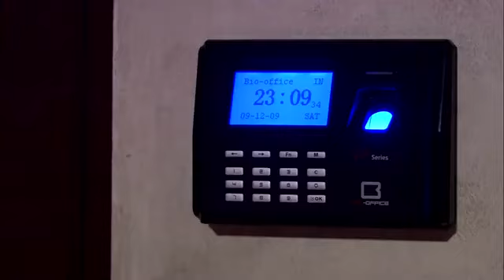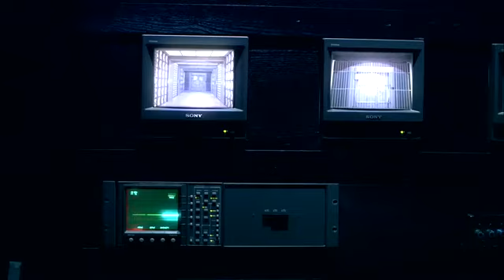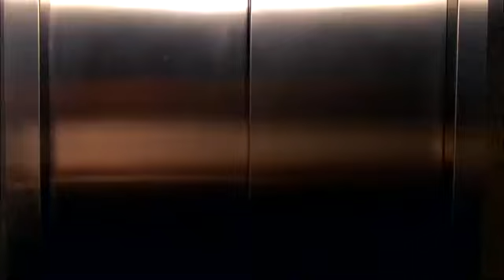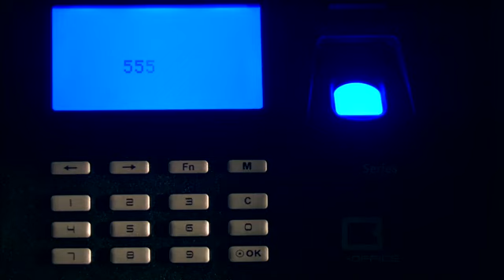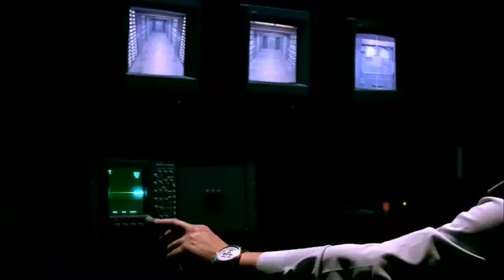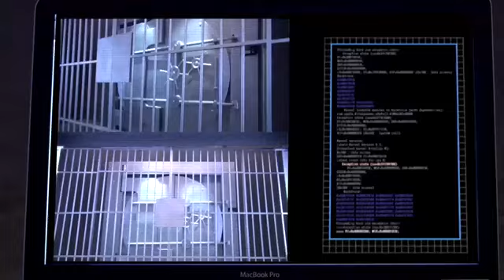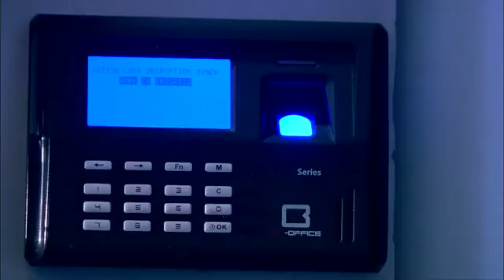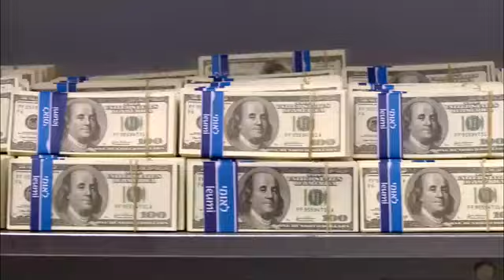حصريا اقوى افلام الاكشن والانتقام " السراب " بطولة - الزعيم - عادل امام 💥🔥